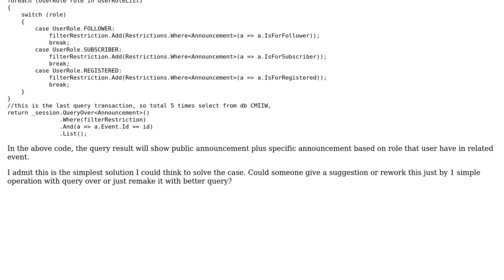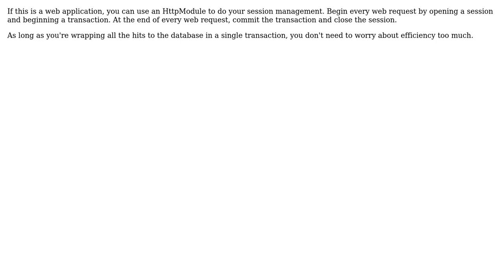NHibernate select with Query Over optimization for user roles base case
With thanks & praise to God, and with thanks to the many people who have made this project possible! | Content (except music & images) licensed under CC BY-SA | Music | Images & others | With thanks to user Heslacher user demongill user Big McLargeHuge and the Stack Exchange Network Trademarks are property of their respective owners. You are responsible for your own actions.